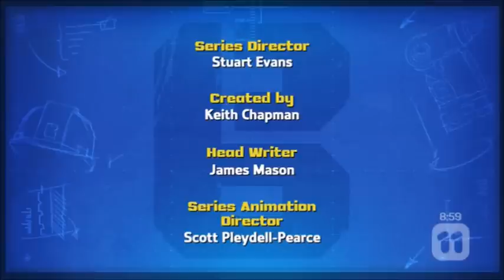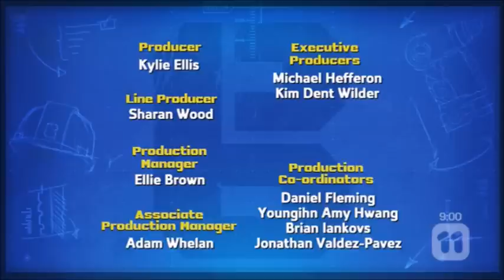Best Laid Plans and Bob's Big Surprise (UK)